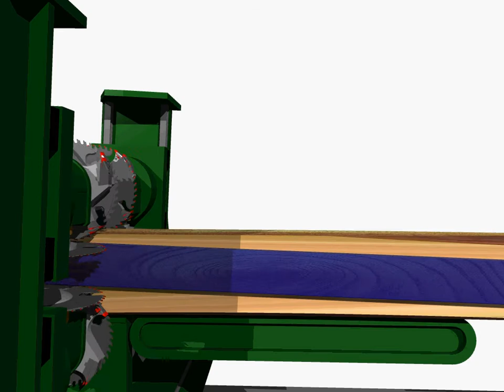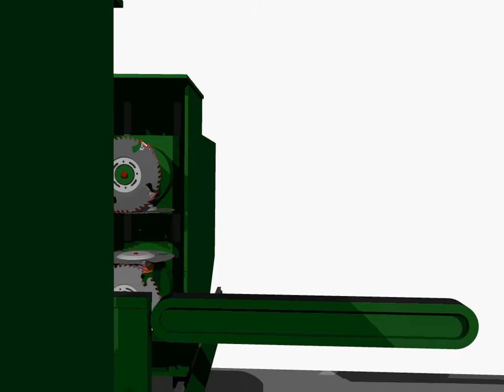Side board optimization with Linck VPM profilers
Diagonal placement of sideboards with VPM profiler